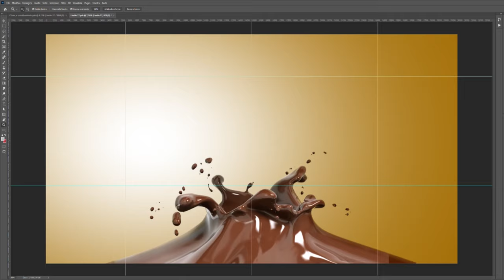Studio Target - Creative branding agency showreel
Studio Target è un' agenzia che da anni si occupa di creare e rafforzare l'identità del tuo brand. Lavoriamo con start up e brand riconosciuti, sviluppiamo piani di comunicazione e marketing,  creiamo internamente nuovi contenuti per la tua azienda o i tuoi prodotti.

Strategy
Brand Identities
Creative Direction
Packaging
Advertising & Design
Video & Photo
3D video & renderings